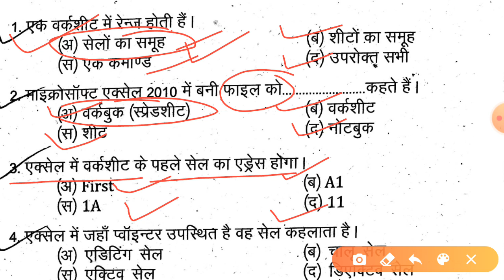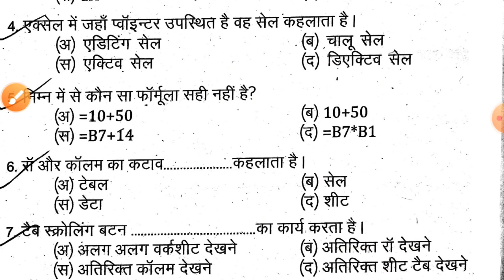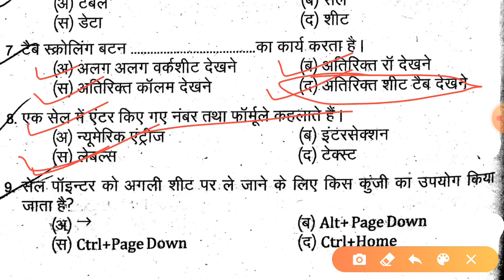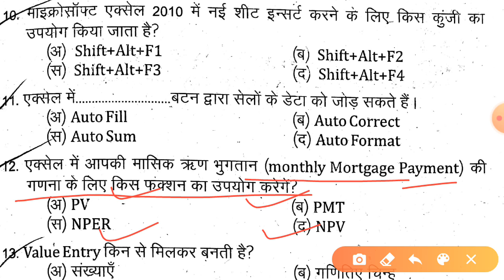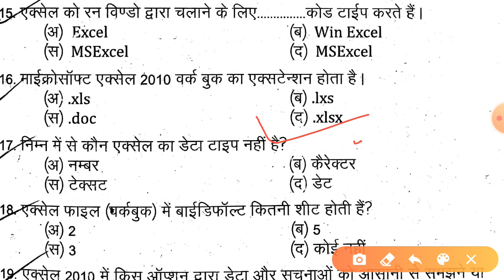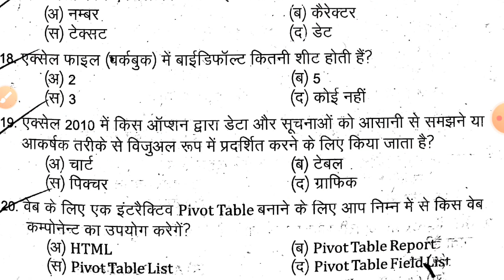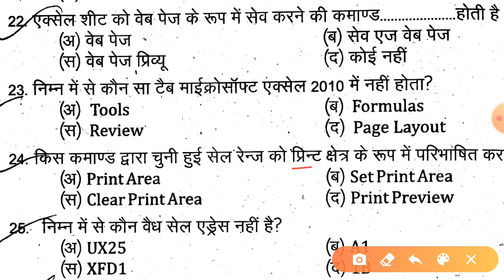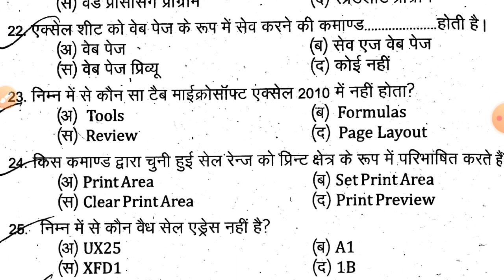MS Excel mcq | MS Excel questions | Patwar computer questions | Raj. Police computer mcq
Thanks
Raj kumar bokolia